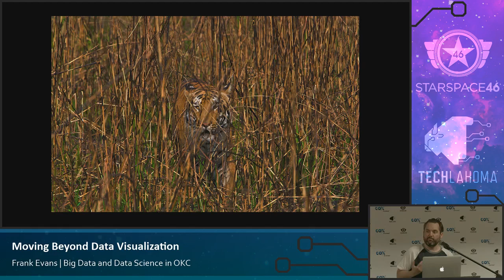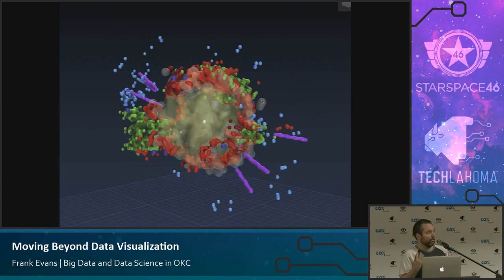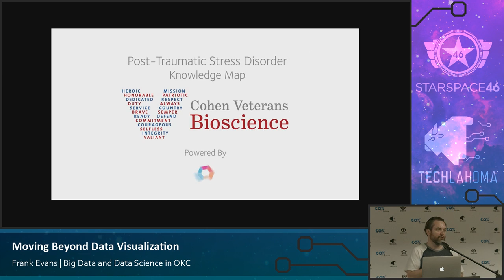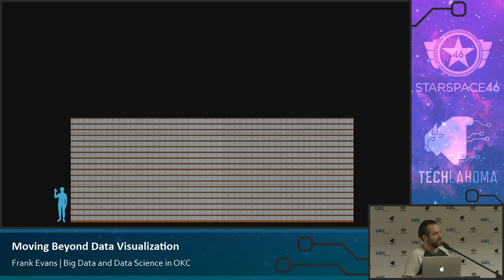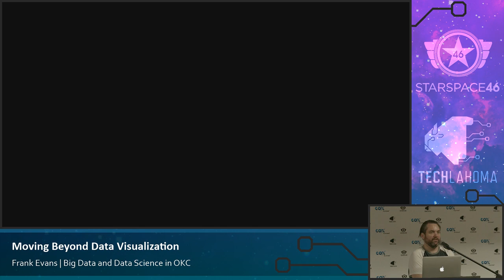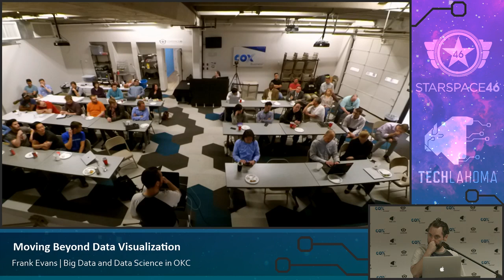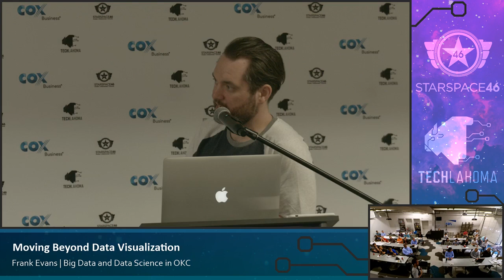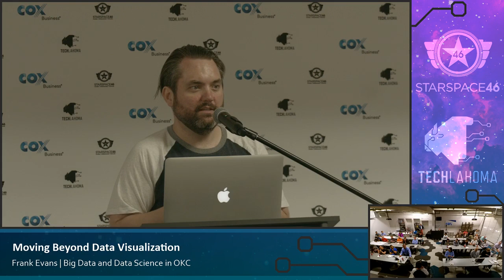Moving Beyond Data Visualization - Frank D. Evans: Big Data and Data Science OKC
Previously, Data Science built visualizations to answer one question at a time. Explorable data applications can instead reveal what questions can be asked. Frank D. Evans is a Data Scientist with Exaptive, an Oklahoma City-based data science software company. Frank focuses on how data-driven applications can be leveraged to explore data in innovative ways. He specializes in data networks–where pieces of data are described and interacted with according to their relationships to other data, people, and domains.